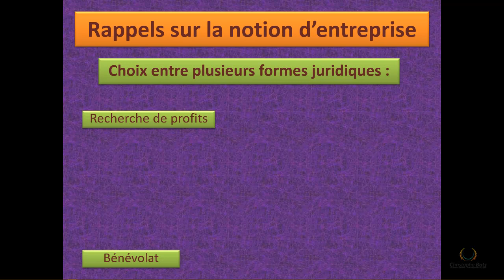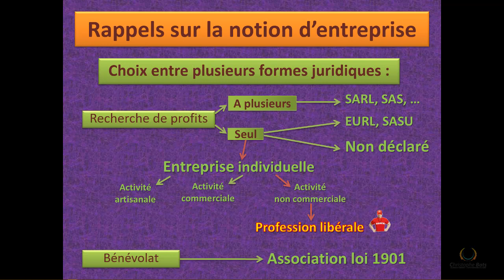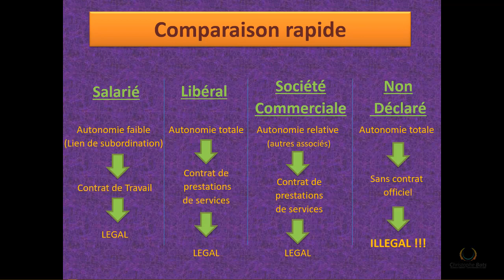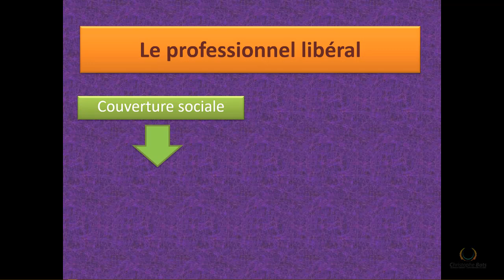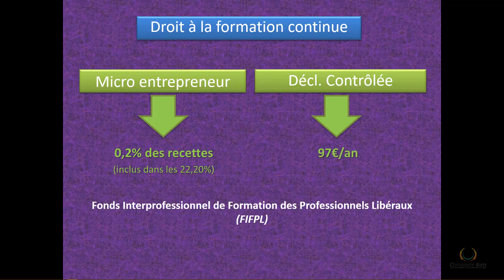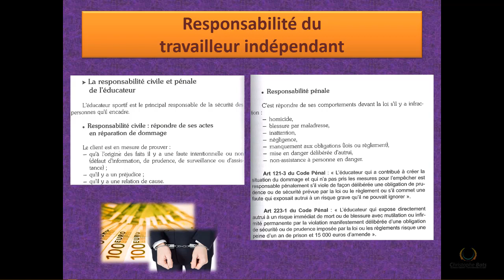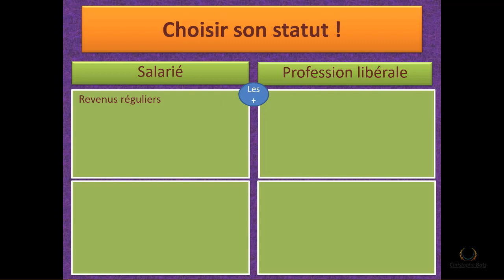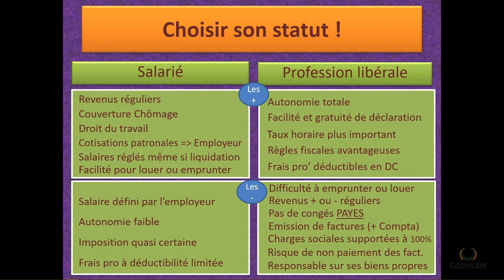PLANETE COACHS #05 - Comment bien débuter en travailleur indépendant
YOU TUBE : CHRISTOPHE BATS FORMATION

Avouons-le tout de suite, se mettre à son compte, en France, représente un véritable challenge !

Si vous y êtes essayé, vous avez vite compris que personne n'était vraiment là pour vous aider.

Et si durant votre cursus BPJEPS, DEUST, STAPS, ..., vous avez eu des cours sur le sujet, vous vous rappelez probablement des maux de tête qui ont suivi, ou de vos bâillements répétés de par l'intérêt de votre formateur.

Bref, c'est une jungle intellectuelle et administrative !

Tous ceux qui ont décidé un jour de se mettre à leur compte ont été confrontés à la situation suivante : Où vais-je trouver les bonnes informations ? Qui peut me conseiller efficacement ?

Le 1er réflexe est de vous ruer sur votre moteur de recherche préféré.

Or, vous allez vitre comprendre qu'internet n'est plus votre ami à ce moment-ci.

Entre les milliers de liens que vous allez rencontrer, officiels ou non, à jour ou pas, qui se disent gratuits et qui vous demandent finalement votre carte bleue, mieux vaudra vous fier à d'autres sources plus fiables.

Puis, les yeux larmoyants, car fixés trop longtemps sur votre écran à faire défiler les pages des sites qui se contredisent, vous faites appel à la solution n°2 : les copains !

Pire que les sites préalablement parcourus, vous allez vous rendre très vite compte qu'une jungle dans la jungle s'installe autour de vous...

Entre ceux qui pensent connaitre, ceux qui vous affirment détenir le saint grâle, ceux qui s'y connaissent un peu, et ceux qui détiennent le savoir mais qui ne sont pas spécialisés dans le secteur de la Forme, vous risquez bien de ressentir l'irrésistible envie de vous asseoir, désespérés, les bras ballants et la tête basse, ou de faire un choix crucial, celui du "Ok, si tu me le dis c'est que c'est vrai !", soulignant une étonnante paresse intellectuelle, un manque d'endurance flagrant, une surprenante faiblesse psychologique, bien loin des qualités physiques et psychiques que vous déployez au quotidien dans votre métier.

Il est donc temps de combler vos lacunes, et devenir plus forts !

Cette vidéo vous explique en 8 minutes toutes les bases à connaitre pour pouvoir vous lancer plus facilement.